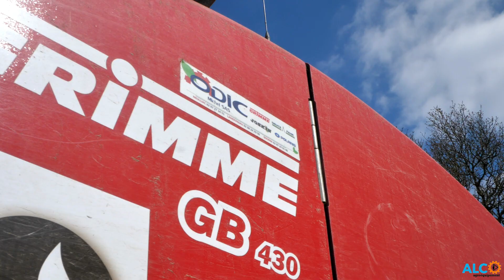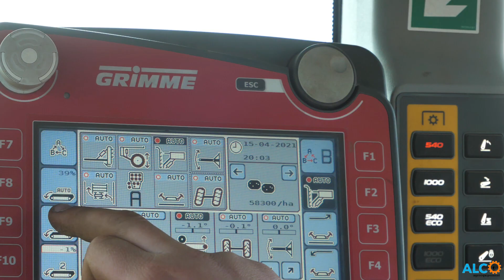🇫🇷 Plantation de pomme de terre en Bretagne I Fendt & Valtra édition Jantes Black I Grimme I Claas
Rendez vous en Bretagne ou je découvre un chantier de plantation de pommes de terres bien en place avec un Claas arion 440 en roue jumelé tractant  une planteuse grimme de quatre rangs. A la préparation de la terre, un claas Axion 810 avec un decompacteur maschio qui défonce le sol à une profondeur de 45cm. Ensuite viens, l'affinage de la terre avec un Fendt 926 Vario et un Valtra Full Jantes BLACK attelé sur herse lemken de 6m et 3m!!!

Bon visionnage!!!